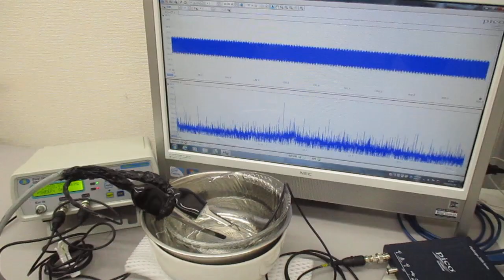オリジナル超音波実験（各種容器の組み合わせ利用） Ultrasonic-labo